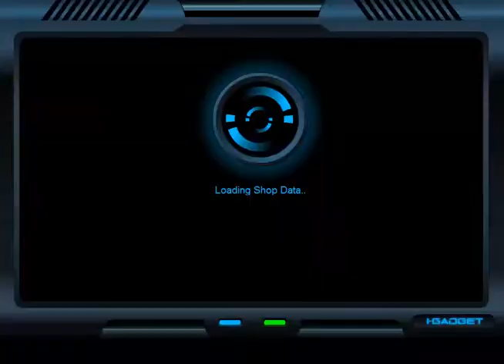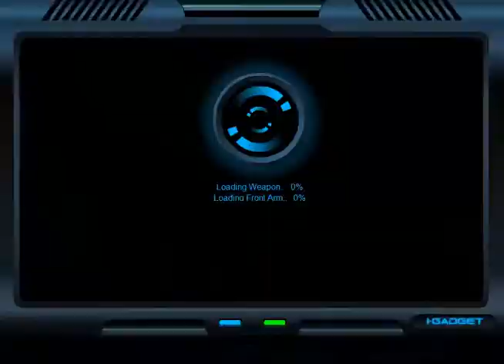[Mechquest]Clover Weapons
As stated in the video, the head weapon didn't work for me so I did not include it in the video.